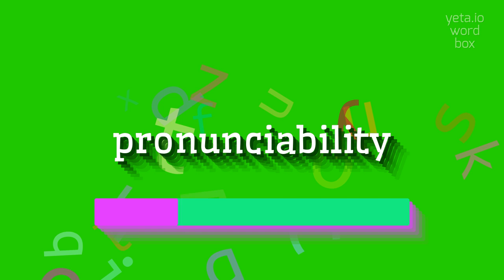How to say "pronunciability"! (High Quality Voices)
Watch in this video how to say and pronounce "pronunciability"!